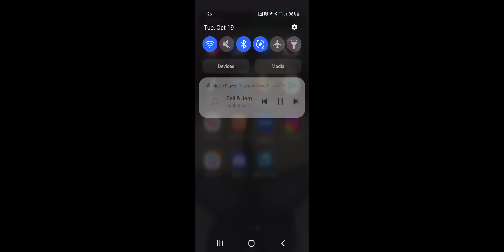October 19, 2021